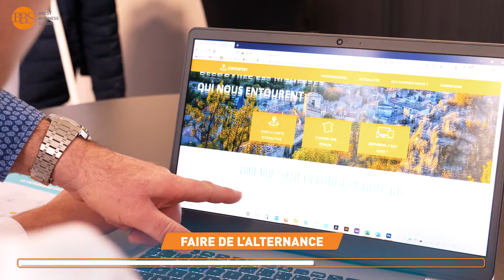Brest Business School : une école de commerce, de nombreux parcours possibles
Brest Business School est une Grande École de Commerce axée sur l’enseignement digital, l’international et l’alternance. Reconnue par le Ministère de l’Enseignement Supérieur, de la Recherche et de l’Innovation depuis sa création en 1962, Brest BS est aussi membre de la Conférence des Grandes Écoles.

Membre du groupe Weidong Cloud Education, leader de l’éducation e-learning en Chine et au niveau international, Brest BS propose des formations en Bac +3 et Bac +5, suivies en présentiel ou en e-learning, offrent des débouchés sûrs dans les métiers du management, de la finance, du développement commercial, des RH, du marketing, de la logistique, du contrôle de gestion, de l’audit expertise, du développement international, de l’ingénierie d’affaires et du e-commerce.